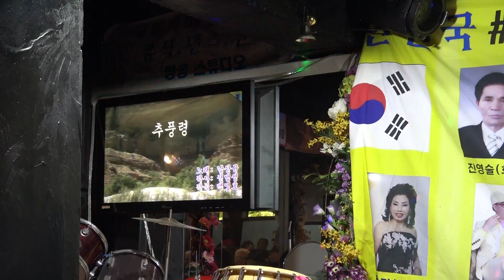가수 안규덕 추풍령 대한민국예술단 장소 유대박 일시 2018 4 9